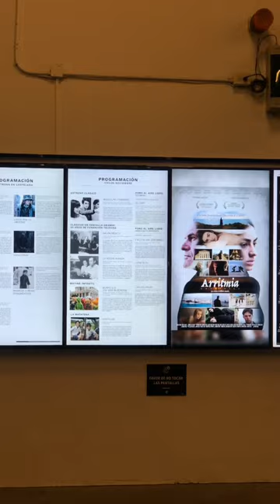Cineteca Nacional Cdmx Mexico 🇲🇽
Mexico City's hidden cinema...

SAVE this post so that don't forget to visit this beautiful cinema

Last week, I went to Cineteca Nacional, actually, this is not the first time I've been there. But I'm always excited to go there.
well, this place is not like a common movie theater as you entered you will be in awe at the impressive architecture that they have, which is porous canopy roofs and filled with greenery.

There you can watch Mexican and foreign indie movies (festival movies) that are shown in the 9 rooms plus an outdoor amphitheater. Besides that, there are green spaces (you can lie down, read a book, and hang out), exhibition rooms, bookstores, and cafes.

Located in Colonia Xoco. To get there, if you plan to take a metro, the closest metro station to the Cineteca Nacional is Coyoacán, on Line 3. Once there, walk along Calle de Mayorazgo until you reach the Cineteca Nacional.
For metrobus, ride metrobus linea 3 to Pueblo Santa Cruz Atoyac. Then walk for 6 min to get there.

Ticket cost
$60 for general admission
$40 for children under 25, students, and seniors.
Tuesday and Wednesday, both days the cost of the ticket is $40 for any show